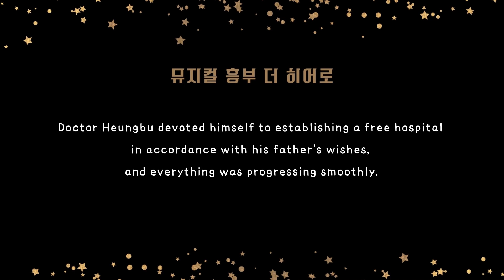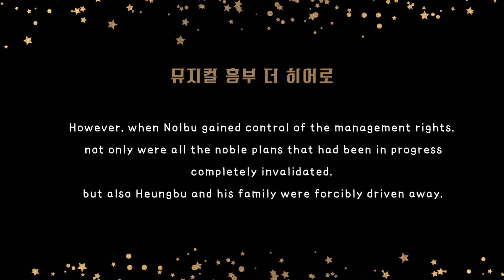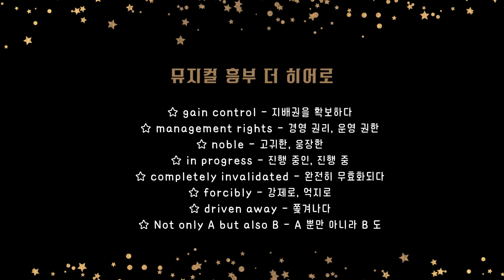크레스의 3분 뮤지컬 잉글리쉬 : 뮤지컬 "흥부 더 히어로" 004_시놉 (4/9)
★ 뮤지컬 “흥부 더 히어로” [한국 전통 기반의 현대 뮤지컬]
★ The Musical 'Heungbu the Hero' [A Modern Musical Based on Korean Traditions]
★ 강의대본 (Script) : 크레스
★ 강의자 (Lecturer) : 크레스
★ 인트로음악 레퍼런스 (Intro Music Reference): MP ‘오늘의 여행’